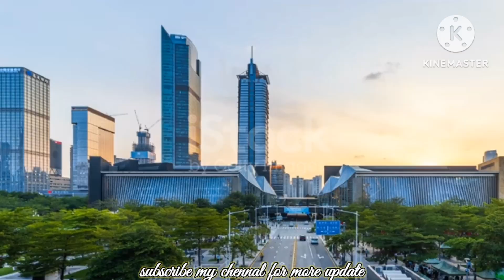ac technician and accountant job for saudi arabia🇸🇦🇸🇦 apply now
any queries
. contact only serious candidate
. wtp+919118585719